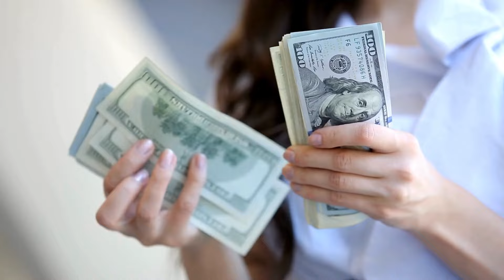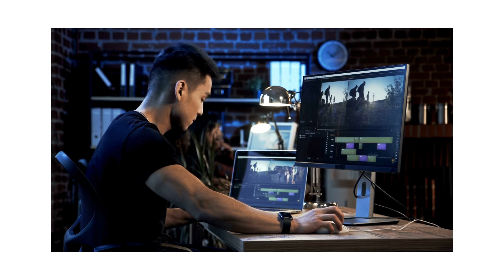Cara Mendapatkan Uang dari TikTok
Apakah Anda ingin belajar bagaimana menghasilkan uang dari TikTok? Video ini adalah panduan lengkap untuk memanfaatkan platform tiktok sebagai sumber penghasilan.

Timestamp:

Intro 0.00
Cara Pertama 0.19
Cara Kedua 1:07
Cara Ketiga 1:56
Cara Keempat 2:38
Cara Kelimat 3:02
Cara Keenam 3:25
Cara Ketujuh 3:51
Cara Kedelapan 4:19
Closing 4:50